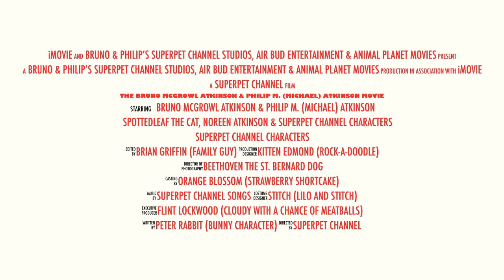The Bruno McGrowl Atkinson & Philip M. (Michael) Atkinson Movie - Official Trailer #2 HD🐾⭐️❤️🌈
The Bruno McGrowl Atkinson & Philip M. (Michael) Atkinson Movie:
“Long Ago, A Boy And The Dog Going Into Are Home Like The Incredible Journey.
His Mom Wants To Be Good & Bad With SuperPet Channel Character Friends, Stuff & Many More About The SuperPet Channel World.
The SuperPet Channel Villains Into Are Mansion, The SuperPets Find Are Scent. When A Legend Into Are Party, My Paws, Hands, Stars, Hearts & Rainbows.
The Paws Of Friendship, Loyalty, Champion, Generation, Helplessly,